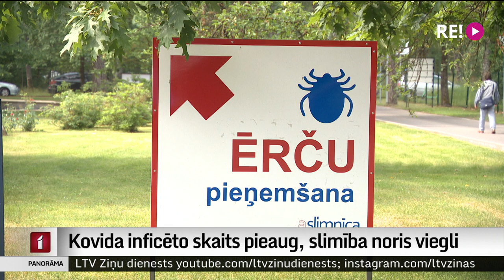Kovida inficēto skaits pieaug, slimība noris viegli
Pēdējā mēneša laikā Eiropā kovida gadījumu skaits trīskāršojies. Pasaules veselības organizācija jau paziņojusi, ka šajā vasarā Eiropā vīrusa izplatība būs augsta. Tas saistīts ar dažādu ierobežojumu atcelšanu - tūkstošus pulcē festivāli, cilvēki brīvi ceļo, bet maskas vai distancēšanās daudzviet nav obligāta prasība. Arī Latvijā vērojams saslimšanas gadījumu skaita pieaugums, tas gan slimnīcām papildu slogu nerada. Visvairāk inficēto ir vecumā no 30-it līdz 39ņiem gadiem, viņi slimo viegli un ārstējas mājās. Turpina Aija Kinca.